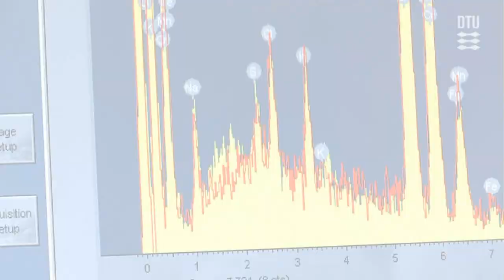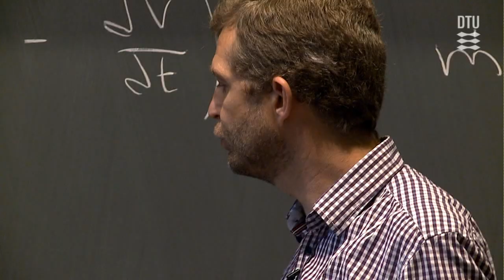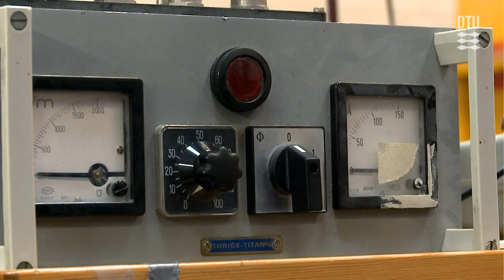Produktion og konstruktion, DTU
Hverdagen er fyldt med produkter, som gør dit liv nemmere. Vaskemaskinen vasker dit tøj. Tog, biler, skibe og fly transporterer dig. Vindmøller laver grøn strøm til din oplader. Høreapparater hjælper dig med at høre, og medicinsk udstyr redder dit liv. Fødevarer produceres skånsomt uden slidsomt arbejde. Alt det er skabt af ingeniører, som har tænkt over alle detaljerne i konstruktionen og produktionen af hverdagens produkter. På Produktion og Konstruktion kan du være med til at udvikle nye produkter, som gør vores hverdag nemmere og vores samfund mere bæredygtigt.